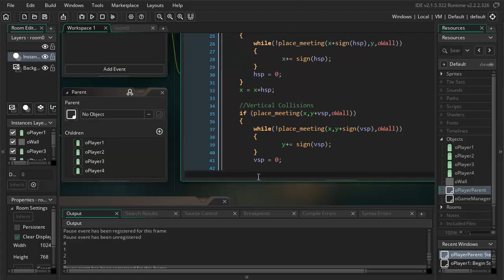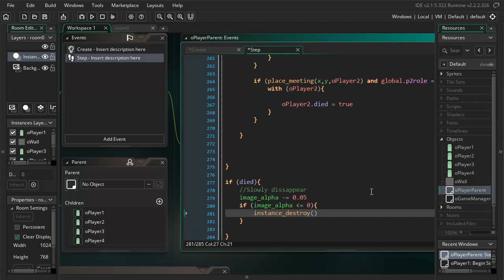Tutorial 4 Players game (Part 6 - Death Transition) on GameMaker Studio 2